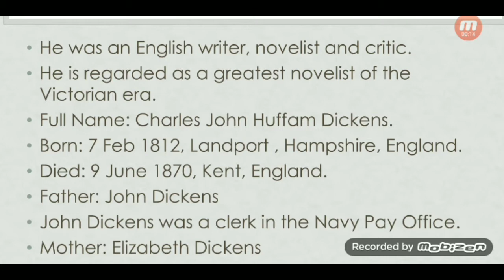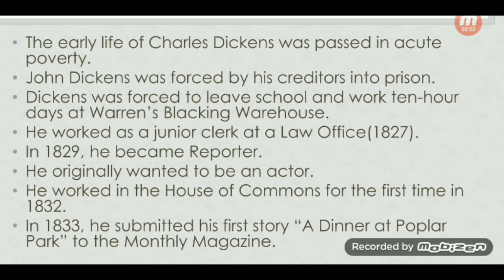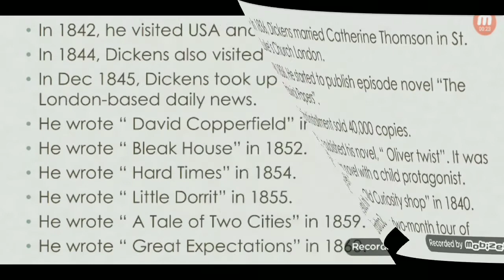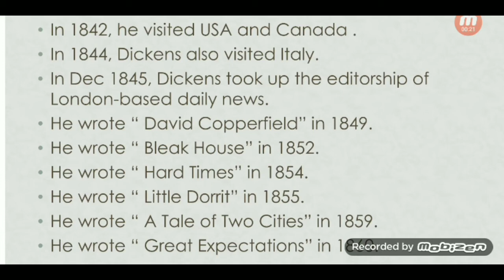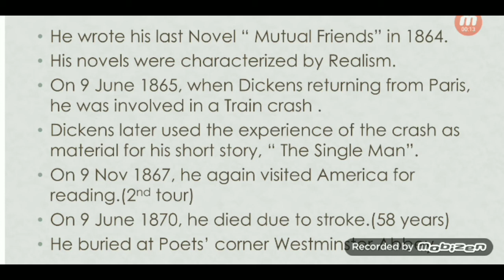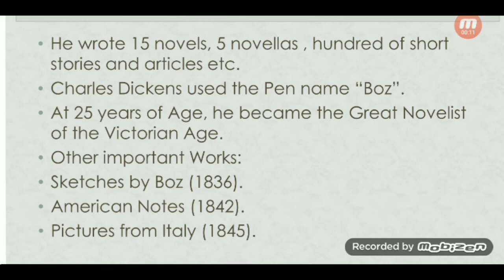Charles Dickens biography in Hindi Urdu.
Charles John Huffam Dickens FRSA (/ˈdɪkɪnz/; 7 February 1812 – 9 June 1870) was an English writer and social critic. He created some of the world's best-known fictional characters and is regarded by many as the greatest novelist of the Victorian era.His works enjoyed unprecedented popularity during his lifetime, and by the 20th century, critics and scholars had recognised him as a literary genius. His novels and short stories are still widely read today.
Born in Portsmouth, Dickens left school to work in a factory when his father was incarcerated in a debtors' prison. Despite his lack of formal education, he edited a weekly journal for 20 years, wrote 15 novels, five novellas, hundreds of short stories and non-fiction articles, lectured and performed readings extensively, was an indefatigable letter writer, and campaigned vigorously for children's rights, education, and other social reforms.

Dickens's literary success began with the 1836 serial publication of The Pickwick Papers. Within a few years he had become an international literary celebrity, famous for his humour, satire, and keen observation of character and society. His novels, most of them published in monthly or weekly instalments, pioneered the serial publication of narrative fiction, which became the dominant Victorian mode for novel publication. Cliffhanger endings in his serial publications kept readers in suspense. The installment format allowed Dickens to evaluate his audience's reaction, and he often modified his plot and character development based on such feedback.[] For example, when his wife's chiropodist expressed distress at the way Miss Mowcher in David Copperfield seemed to reflect her disabilities, Dickens improved the character with positive features.[] His plots were carefully constructed, and he often wove elements from topical events into his narratives.Masses of the illiterate poor would individually pay a halfpenny to have each new monthly episode read to them, opening up and inspiring a new class of readers.

His 1843 novella A Christmas Carol remains especially popular and continues to inspire adaptations in every artistic genre. Oliver Twist and Great Expectations are also frequently adapted and, like many of his novels, evoke images of early Victorian London. His 1859 novel A Tale of Two Cities (set in London and Paris) is his best-known work of historical fiction. The most famous celebrity of his era, he undertook, in response to public demand, a series of public reading tours in the later part of his career.Dickens has been praised by many of his fellow writers – from Leo Tolstoy to George Orwell, G. K. Chesterton, and Tom Wolfe – for his realism, comedy, prose style, unique characterisations, and social criticism. However, Oscar Wilde, Henry James, and Virginia Woolf complained of a lack of psychological depth, loose writing, and a vein of sentimentalism.

The term Dickensian is used to describe something that is reminiscent of Dickens and his writings, such as poor social conditions or comically repulsive characters.